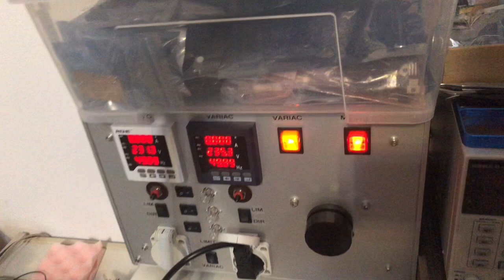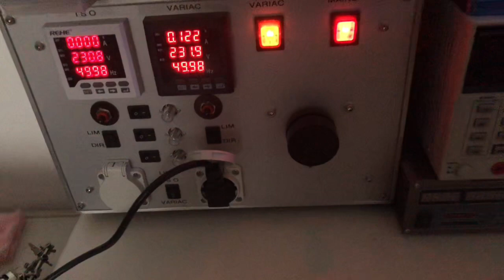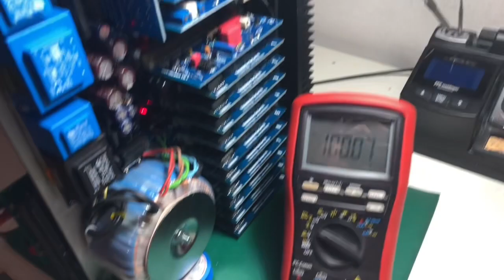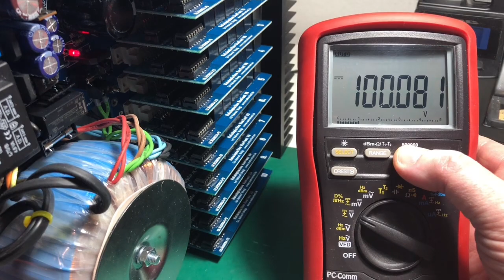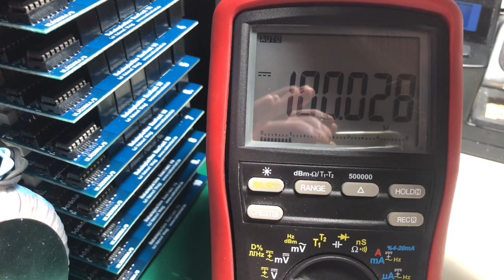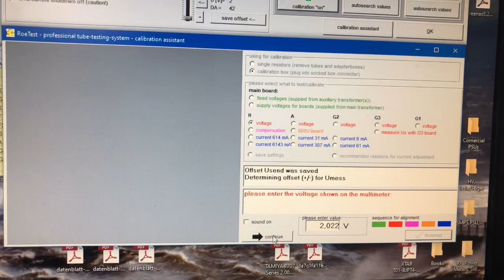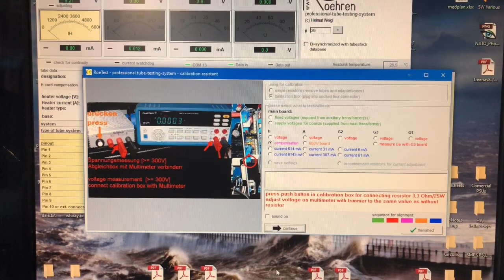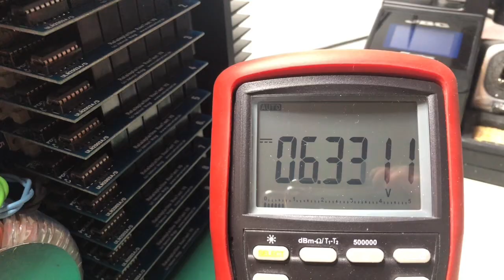ROETEST Tube Tester Build Part 5; The Calibration Part, using my Customized CalBox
In Part 5 of the Customized ROETEST Build Series, it shows a Part of the Calibration using my Customized Calbox, it will be Eventually little boring, but that's the Calibration :-)

I Left the Unit warm up for at least 1 Hours prior Starting with the Cal.

1) Round 1 for the Calibration is the rough Cal where all the Pots are brought to Positions where the Voltages & Current Measurements are as feasible as possible.

2) Round 2 is Getting the Cal as Accurate as Possible and leave it turned off for the Night

3) Round 3 for the Calibration, is the Final  Check and Cal I did Next Day letting the Unit to warm up  for 1 Hour again. After that I rechecked all the Cals and fine re-calibrated the ones I though could be Better.

The whole Cal Procedure with filming took me in Total 2-3 Hours, not really necessary to do it at that extend but that's how I did it :-)

All my Videos are unscripted & unedited, what means that there will be misspelling eventually and some brain-farts :-) for ex. in the Part of the Video where I show the finalized Hardware I speak about BNC Connectors, what I meant was Banana Connectors :-)

On the Mainboard PCB Between the External 9 & 10 Banana sockets there is a mounting hole where a Nut have to be Fastened. I would recommend to use a Plastic Threaded spacer (like in the Video) bcs the Distance between a M3 Nut and the Banana Terminals is to small. (9 & 10 are for ex. Anode1 and Anode2 for a 829 tube, etc.)

The whole Cal went smoothly, its very well explained in the ROETEST Build Document from Helmut.

Boy I'm happy to have Finished it after so long time !

Future Videos will show :
a) First Tube tests with the one 4 Socket Box I designed
and the the Final Touches like:
b) Closing the Open receiver Box (Need to make some PCB's for that)
c) Building more Socket Boxes Based on the one Prototype I show
d) Upload a lot of Hires Pictures showing the Build History